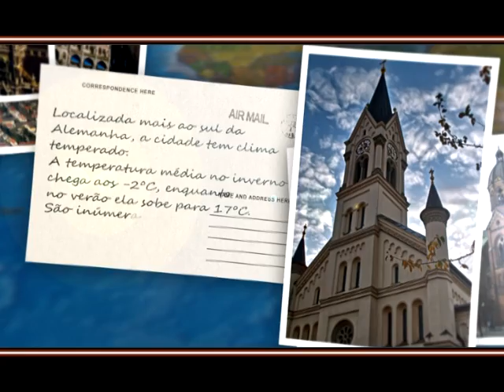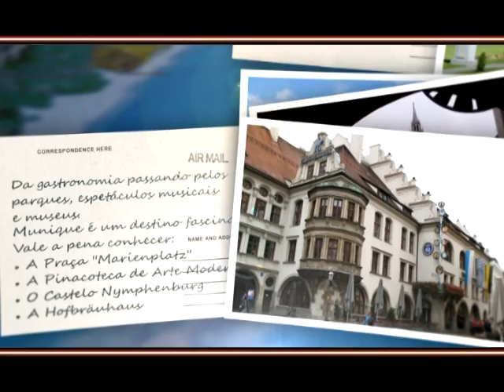Giro#16 2ªparte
exibido a 15/01/11